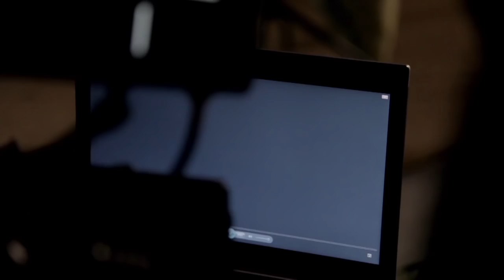LA CORRISPONDENZA - Backstage del film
La Corrispondenza di Giuseppe Tornatore con Jeremy Irons e Olga Kurylenko dal 14 gennaio al cinema.

Una giovane studentessa universitaria impiega il tempo libero facendo la controfigura per la televisione e il cinema. La sua specialità sono le scene d'azione, le acrobazie cariche di suspence, le situazioni di pericolo che nelle storie di finzione si concludono fatalmente con la morte del suo doppio. Le piace riaprire gli occhi dopo ogni morte. La rende invincibile, o forse l'aiuta a esorcizzare un antico senso di colpa. Ma un giorno il professore di astrofisica di cui è profondamente innamorata sembra svanire nel nulla. E' fuggito? Per quale ragione? E perché lui continua a inviarle messaggi in ogni istante della giornata?
Con queste domande, che conducono la ragazza lungo la strada di un'indagine molto personale, inizia la storia del film.

Periscope @01Distribution